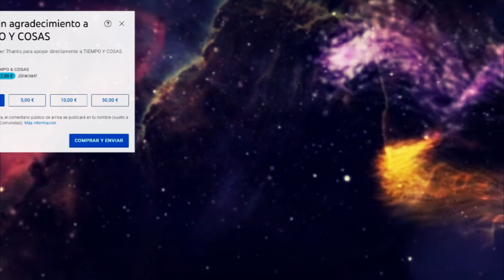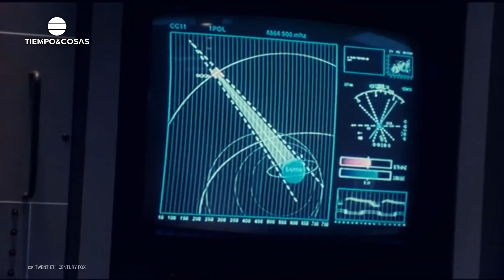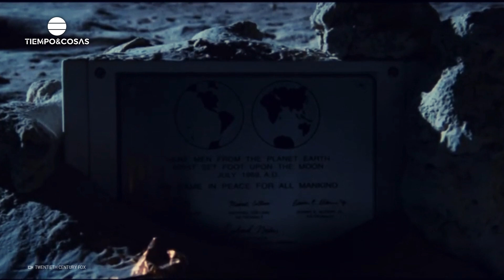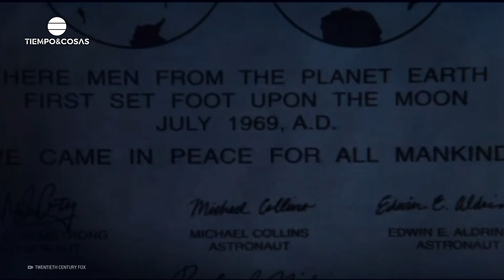🔴CHINA RECIBE SEÑAL DE RADIO EXTRATERRESTRE📡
Ahora China recibe una señal de radio que creen que es extraterrestre.
Después de otras señales recibidas a principios de junio, ahora en China, en el radiotelescopio Sky Eye, el más grande después de Arecibo.

La señal debe de ser estudiada a fondo, pues al ser tan peculiar quieren descartar que sea una señal humana.

Algo está pasando, demasiadas noticias relacionadas con la llegada de civilizaciones exteriores a nuestra galaxia...